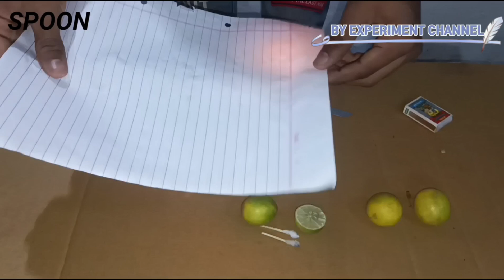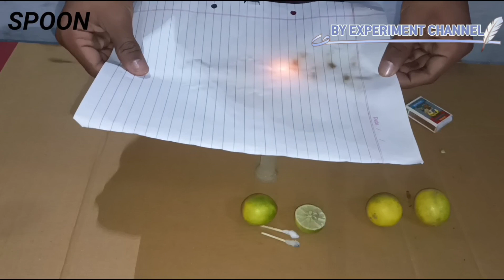🔥LEMON🍋 SCINCE TRICK FOR WRITING ✍️/ नींबू के रस ने किया कमाल😉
apke liye aasi video aati rhegi